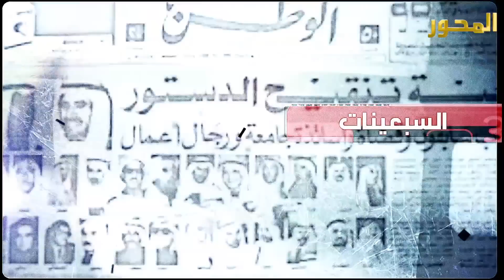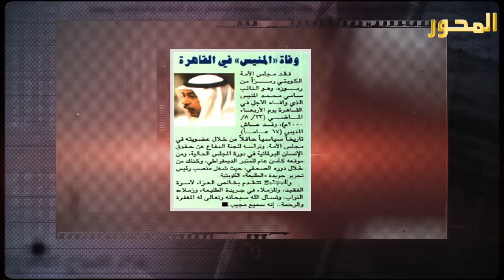الصندوق الأسود: أحمد الديين - الجزء 6والأخير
تقديم
برنامج

السلسلة السادسة
الجزء السادس والأخير

برنامج سياسي توثيقي يسلط الضوء على أبرز الأحداث السياسية التي مرت على الكويت برواية شهود عاصروا تلك الأحداث.
ضيف هذه السلسلة عضو التيار التقدمي السيد أحمد الديين.
ديسمبر ٢٠١٧
قناة المحور الالكترونية